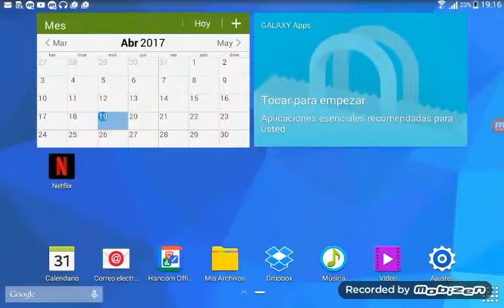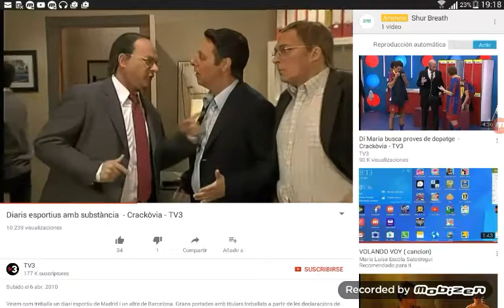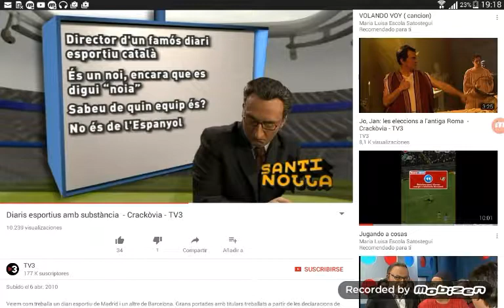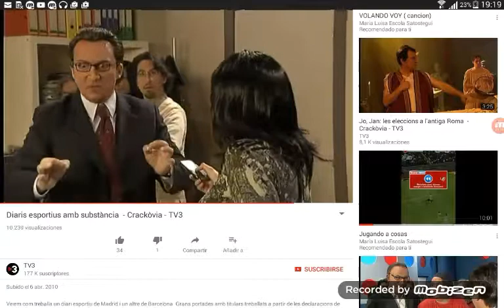Viendo videos sin volumen XD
Crackovia